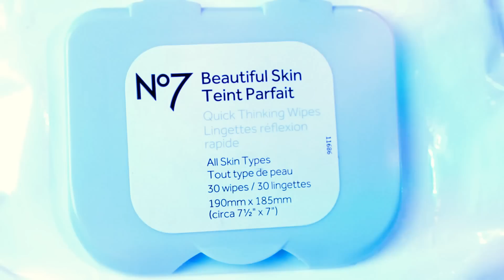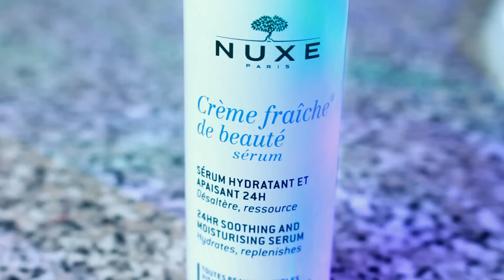My Skincare Routine: CLEANSING IS SO IMPORTANT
Hi everyone! Thank you for visiting my video - I no longer do work like this but wanted to let you know I now stream on Twitch and make YouTube videos about gaming!

I no longer produce content about beauty or fashion, or produce educational content around my own transness or traumas, as I have learned I need boundaries for my own well-being. However, my new work is dedicated to creating safe, inclusive, cozy spaces for folks of all backgrounds with a zero tolerance policy towards bigotry.

Please join me in my new work if you like gaming, stories, game development, game history, sci-fi or fantasy, or you just want to hang out in a cozy place with cozy folks. It would mean the world to me.

Hi breadsquad! I get questions about skincare so often, and I think partially because transitioning can be really hard on your skin (hello, HRT)! I'm here to reveal my best kept secrets for manageable, behaved skin and I hope some of the things I do will work for you too.